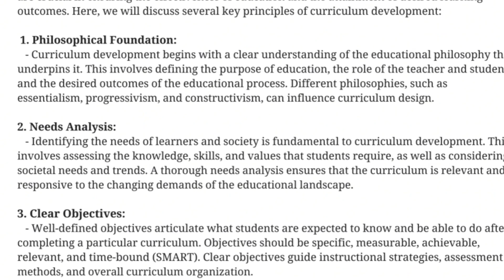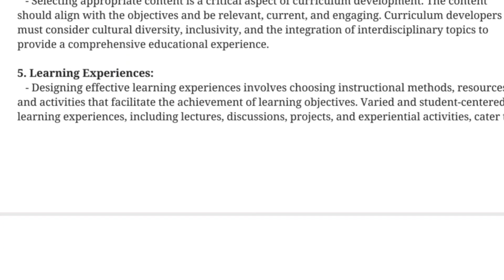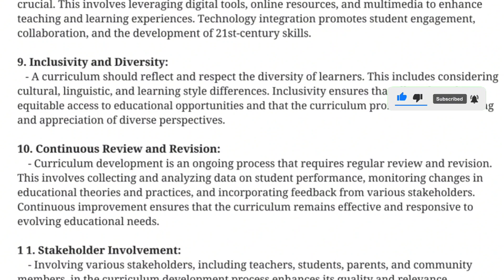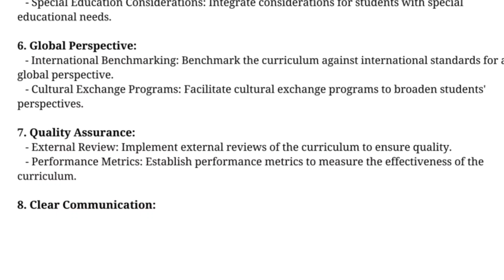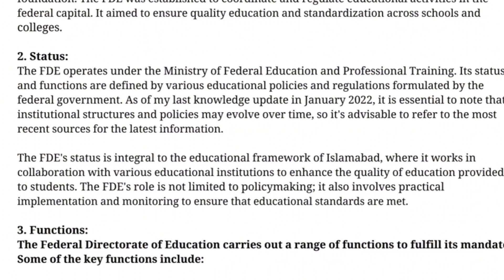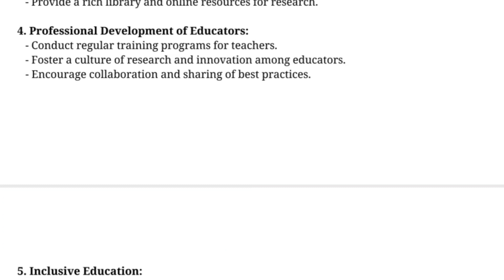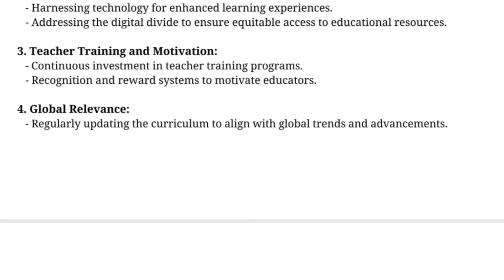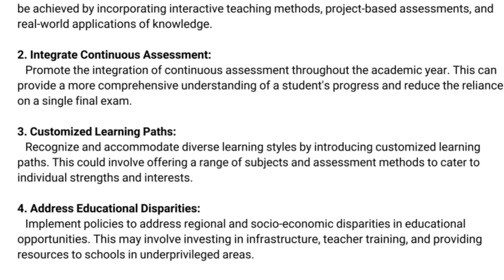code 827|AIOU SOLVED ASSIGNMENT#1|Autumn 2023|Secondary education |M.A,M.Ed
Searched Queries:

aiou assignment solucion
aiou assignment solution spring
2023
aiou solved assignment
aiou solved assignment code
1429 autumn 2022
aiou solved assignment 2022 pdf
aiou solved assignment code 376
spring 2023
1431 autumn 2022
aiou solved assignment code 204
Spring 2023
aiou solved assignment code 247
spring 2023
I424 autumn 2022principles of management chapter
principles of management by
stephenp robbins
principles of management
lectures
principles of management chapter
2
henri fayol
principles of management
and prevention of odontogenic
infections
principles of management mcqs
principles of management
organizational structure
principles of management
planning
b.a solved assignment spring
b.a solved assignment spring 2023
b.a solved assignment spring 2022
b.ed solved assignment spring
2022
2023
202|
aiou old assignments solvedM.A solved assignment spring
m.a urdu solved assignment
spring 2022
aiou solved assignment spring
2022 m..a islamiat
solved assignment spring m.a
islamiat 2022
2022 m.a education
solved assignment spring 202Z
m.a islamic studies
aiou old assignments solved
AIOU MA ducati o.M.ed solved assignment sprin9
2022 m.a education
m.ed solved assignment spring
2022
Z022 pdf m.ed
 AIOU MA ducatio...
2023
2022
2021
aiou b.ed solved as signment
spring 2023
2022 pdf b.ed
solved assignment autumn 2023
b.ed

2023
aiou solved assignment